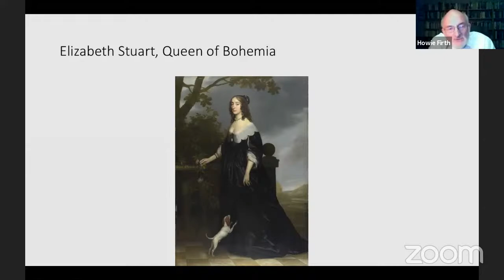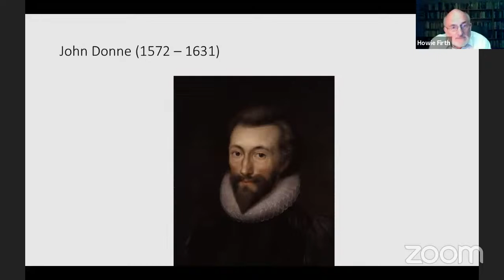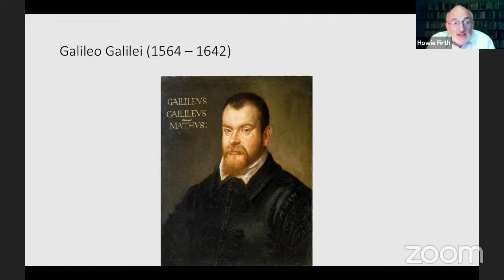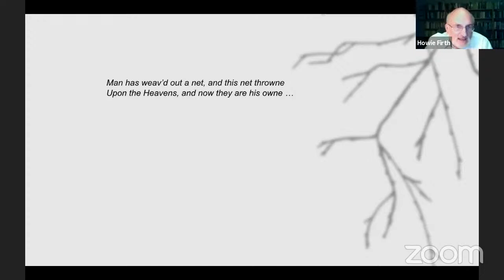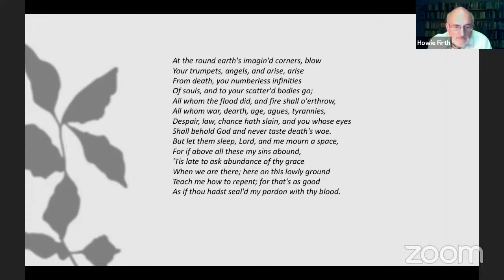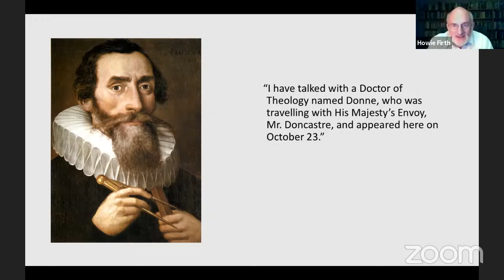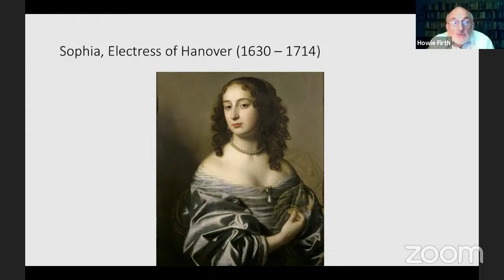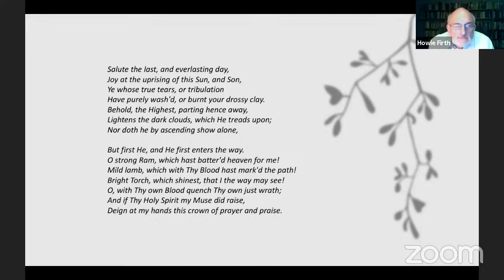MUSIC FOR THE WINTER QUEEN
Modern science was born amidst the Thirty Years War, a catastrophic conflict that flared up 400 years ago when an invasion of Bohemia ended the King and Queen’s rule after just one winter. The Winter Queen was Elizabeth Stewart, granddaughter of Mary Queen of Scots, and the war affected the lives of many people – among them Kepler, Galileo and the poet John Donne. Howie Firth tells the story, interwoven with the online premiere of a setting of Three Donne Lyrics by the composer Edward McGuire, sung by the Choir of Paisley Abbey with bass flautist Ewan Robertson.

Featured Music